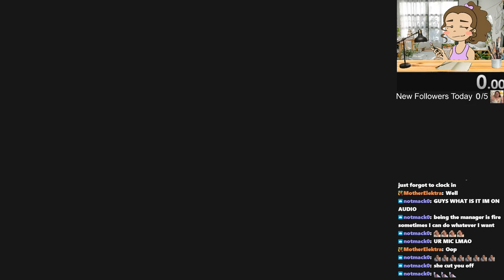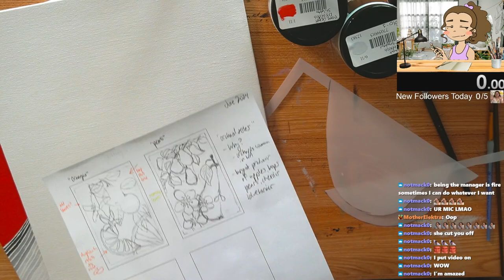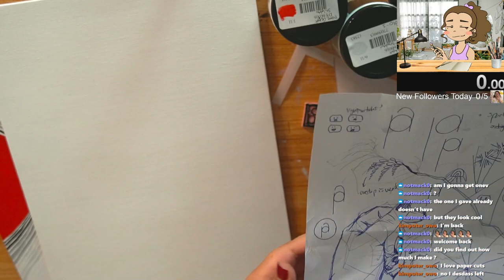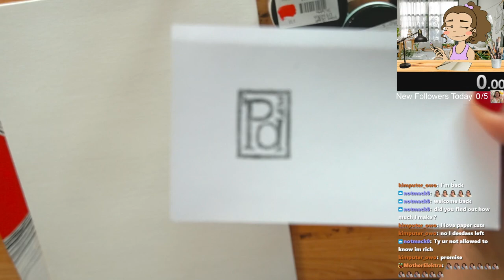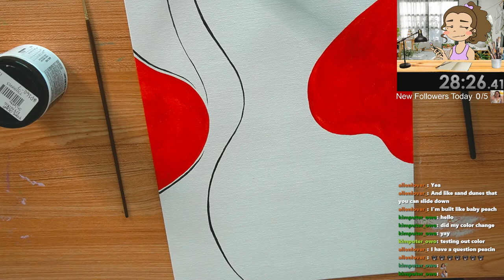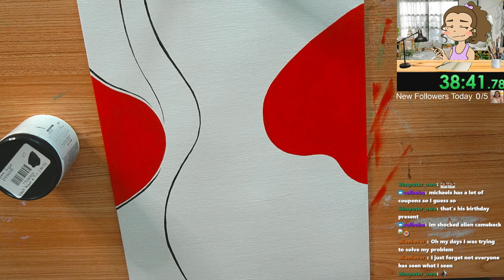7/13/24 Painting Order #1003 (Grooves Painting)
Streamed live July 13, 2024 on Twitch.

Time Stamps
00:00:00 Starting Soon
00:06:30 Intro
00:19:00 Painting
04:12:00 Painting Finished!
04:24:00 Wrapping Up Stream